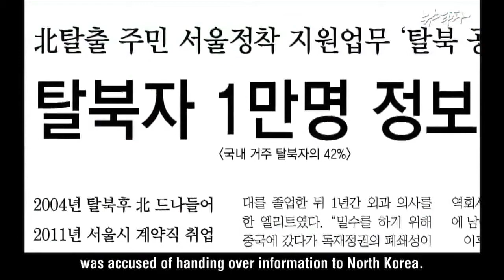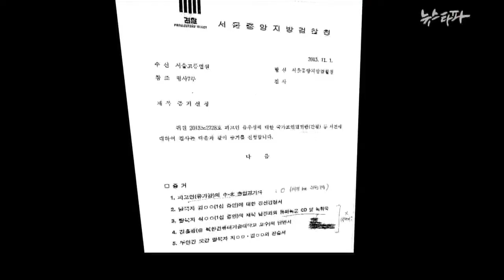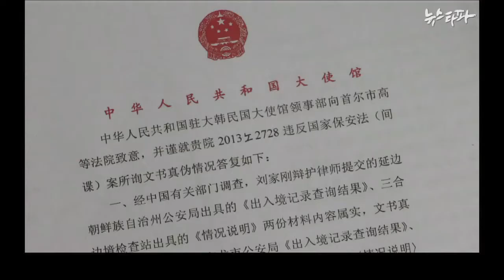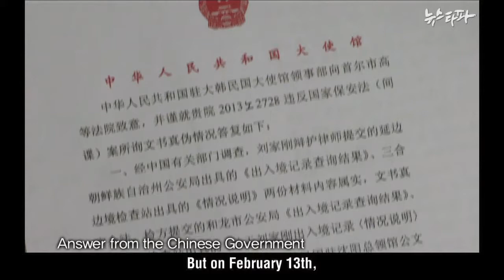NEWSTAPA - Chinese Government Confirms That the Travel Document Submitted was ‘Forged’(2014.2.15)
On February 15th, the Chinese government finally sent an official document stating that ‘all documents submitted by the Korean prosecution were forged’ to the Korean court. This evidence shed light on the NIS’s fabrication